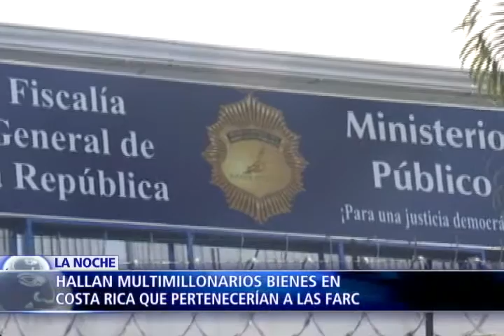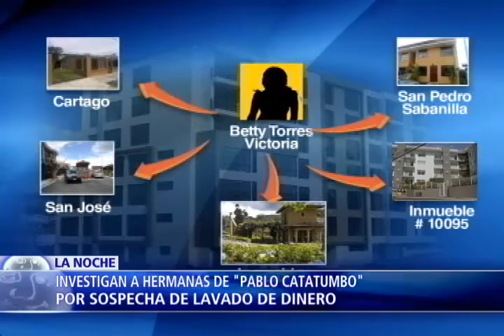CELAC formalizó su apoyo para integrar misión de verificación 1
CorreoInbox  7507 elementos

Opciones

Encontrar a alguien
CorreoCalendarioContactosTareas
Programa La Noche Youtube Enero 27
Juan Sebastian Correa Torres
[Responder] [Responder a todos] [Reenviar]
Acciones
Para:
 Yuranis Cristina Caballero Briceño‎; Lydda Johanna Hincapie Ramirez‎; Horst Freddy Waldmann Gamboa‎; William Gerardo Bocanegra Pedraza
CC:

miércoles, 27 de enero de 2016 08:59 p.m.
Buenas noches, este es el texto para el Programa La Noche en YouTube.

ENERO 27-2016

Hoy en La Noche, CELAC formalizó su apoyo para integrar misión de verificación

Cuarta cumbre de la Comunidad de Estados Latinoamericanos y Caribeños asegura estar preparada para verificar el eventual cese al fuego y la dejación de armas de las Farc.

El encuentro reunió en quito Ecuador a los presidentes y representantes de los 33 países que conforman la Celac.

La declaración tiene lugar en momentos en que el consejo de seguridad de la ONU aceptó la solicitud del gobierno colombiano que le pidió conformar con países de la Celac una comisión que verifique en el futuro el eventual desarme de las Farc y un cese al fuego bilateral y definitivo.

Hoy en el Programa La Noche de NTN24 el ex comisionado de paz y exembajador de Colombia ante la Unión Europea, Carlos Holmes Trujillo debate con el senador Roy Barreras sobre la influencia que podrían tener países como Venezuela y Cuba en la conformación de la comisión verificadora y los alcances que tendría su presencia en territorio colombiano.